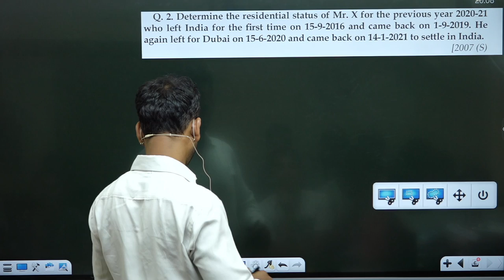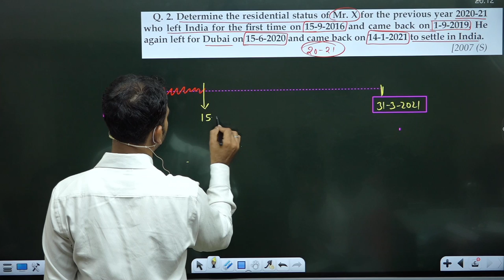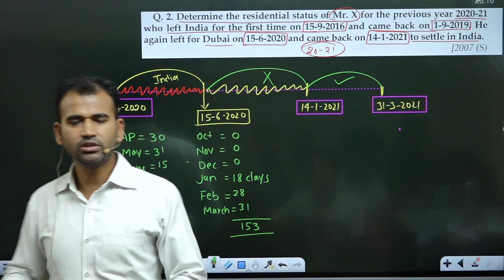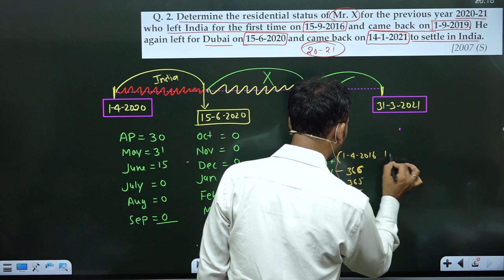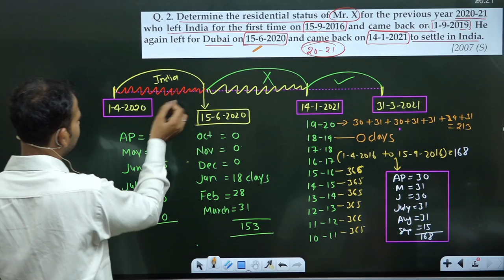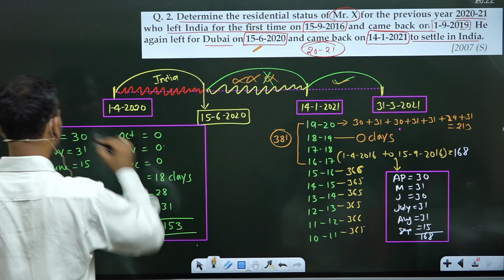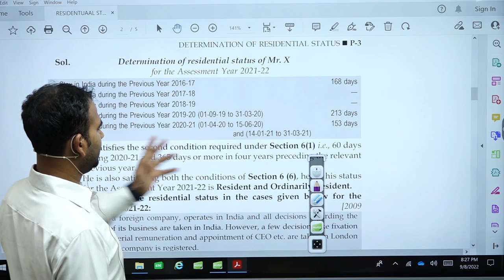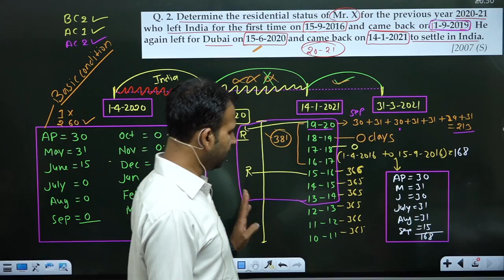income tax for b.com ||residential status || part 3|| b.com class ||du||sol||bcomclasses ||anuj sir